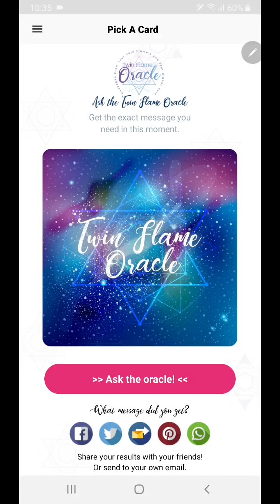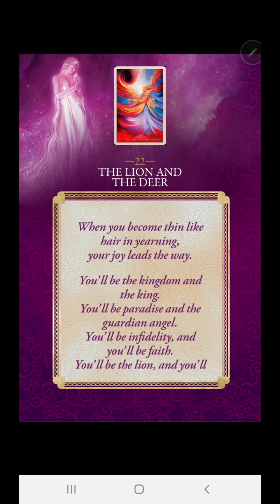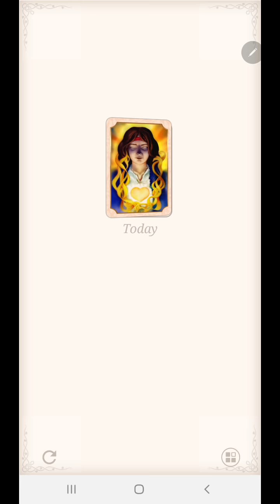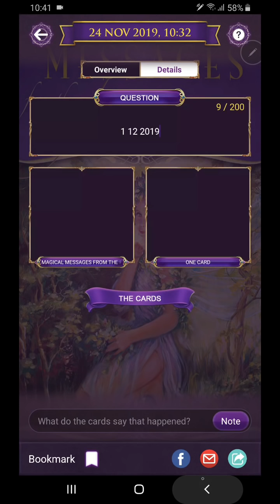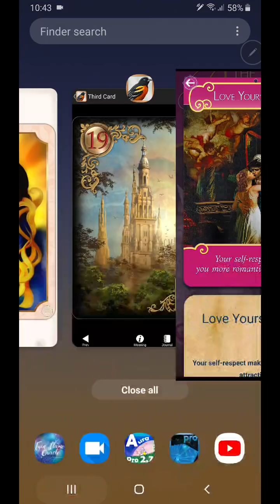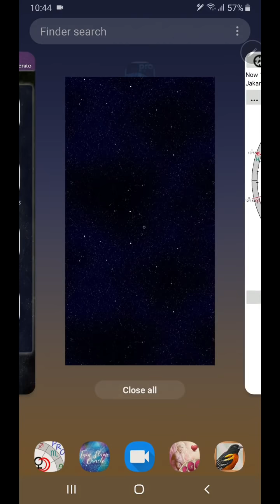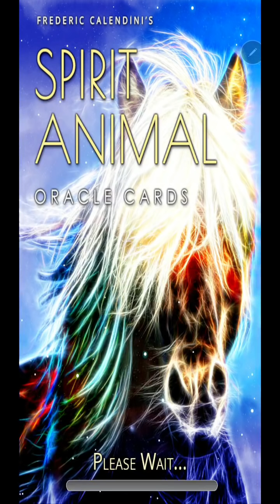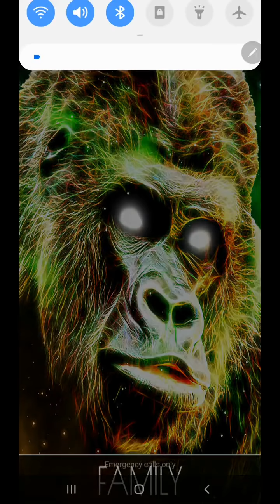1 12 2019. Bersama dengan orang2 tercinta, siapapun. Tetap hepi dan jadi diri sendiri. Biar mengalir